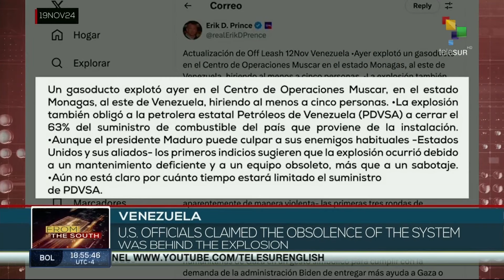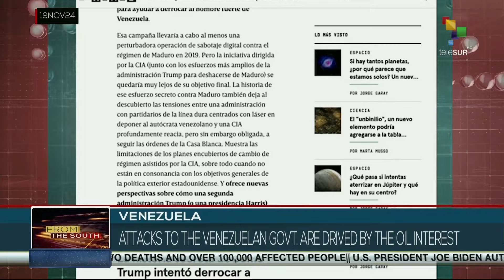Venezuela: Explosion at the ''Muscar'' gas complex was a planned attack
The president of Venezuela Nicolás Maduro denounced that the terrorist attack on the main gas distribution complex of Venezuela, located in the east of the country was planned from Colombia by the ultra-right Maria Corina Machado with the support of drug traffickers and paramilitaries. In the event five people were injured, eleven were arrested and one foreigner fled. The report with Madeleine Garcia.